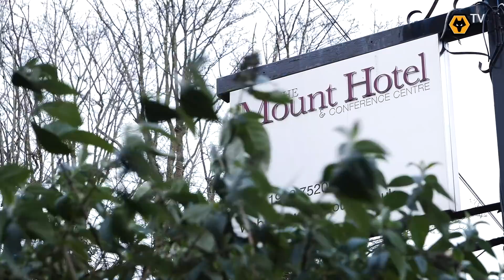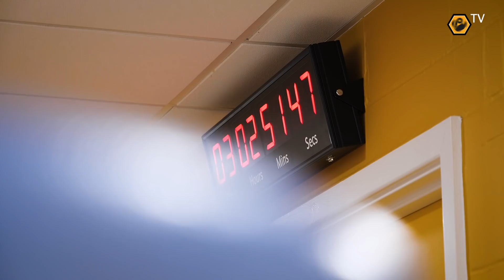PODENCE TRANSFER DIARY | BEHIND THE SCENES OF DANIEL PODENCE'S FIRST DAY AT WOLVES!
Go behind the scenes as Wolves complete the signing of Portuguese winger Daniel Podence!